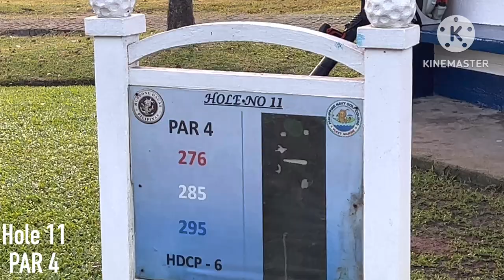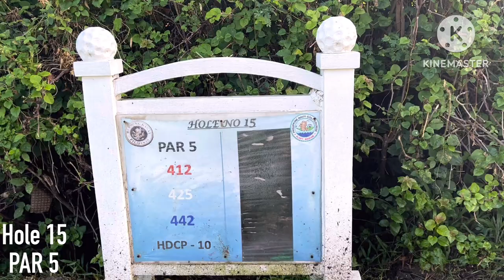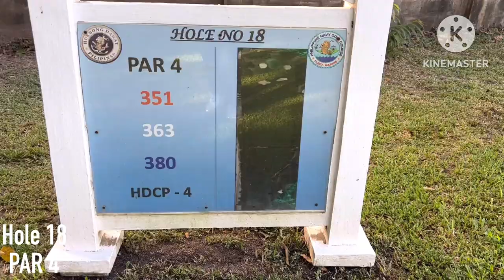Philippine Navy Golf Course Vlog + cap Don Reunion + Buddy Roy Tan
Playing Navy course for the first time on borrowed clubs from Capt Don. Met with Roy for the first time after 20 + years since college days! Loads of fun and camaraderie along with Ronnie and of course Capt Don!